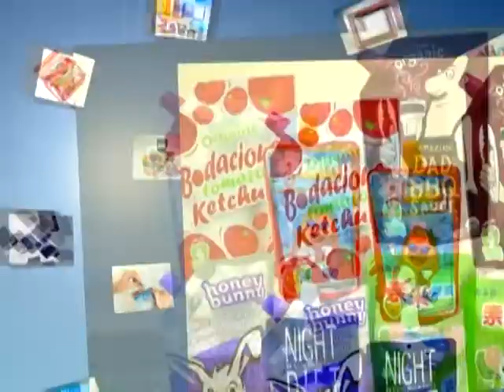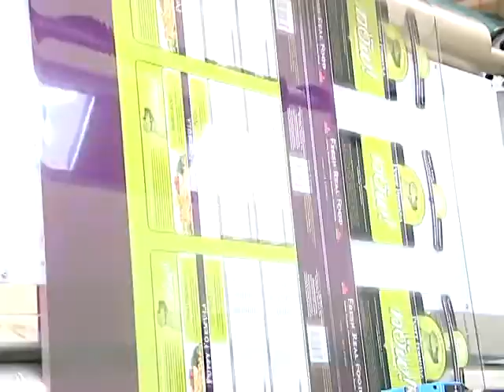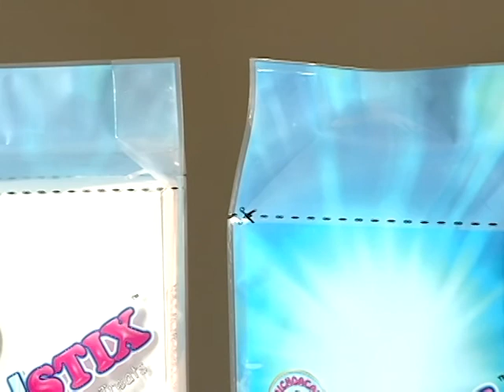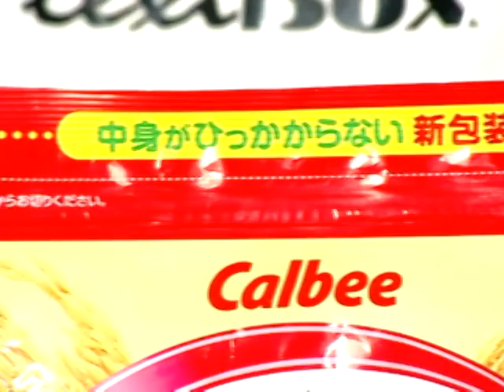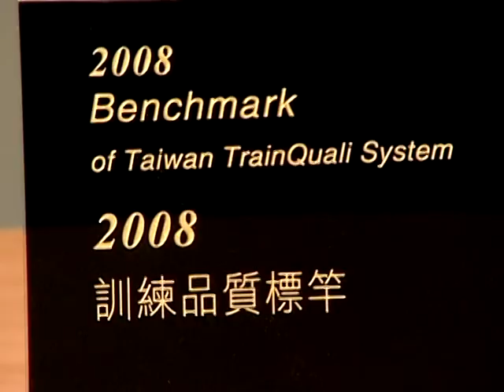台灣薄膜廣告片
20121226版